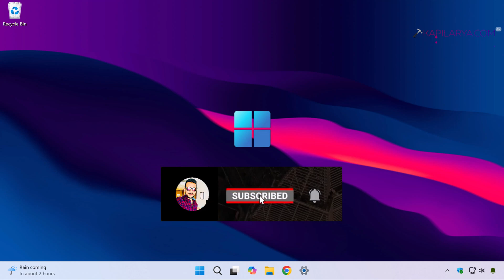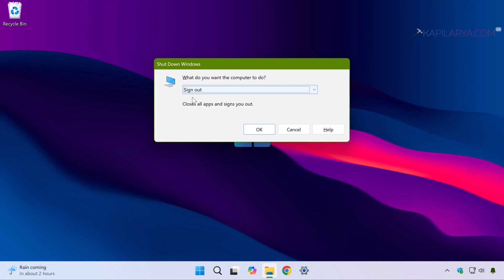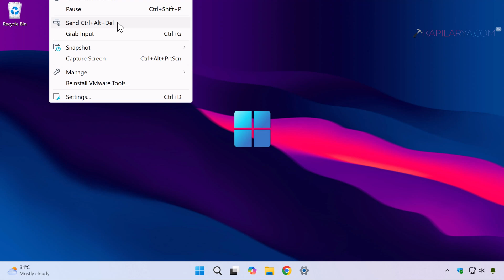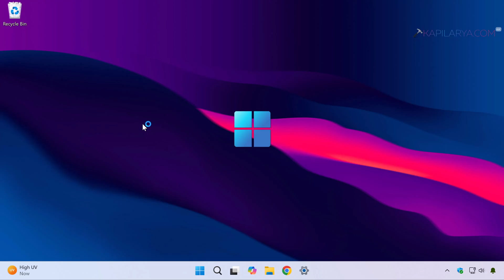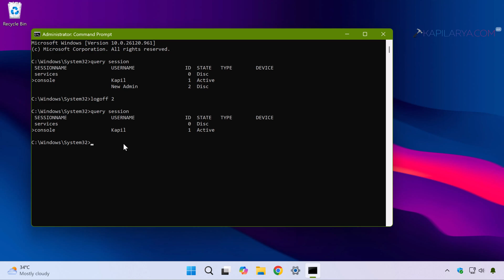6 methods to sign out of Windows 11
This video will show you 6 methods to sign out of Windows 11.

00:00 Intro
00:26 Method 1
00:51 Method 2
01:10 Method 3
01:47 Method 4
02:13 Method 5
02:47 Method 6
04:18 End screen